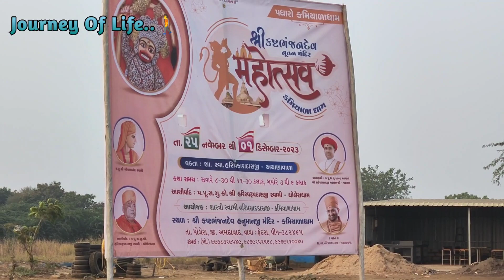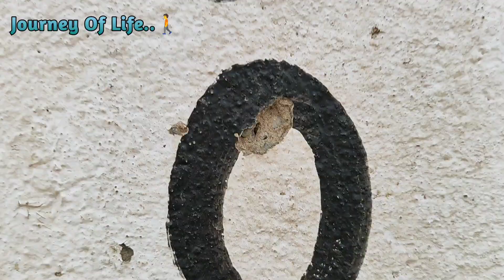Lakhigam (bharuch) to Sarangpur padyatra | Day 6